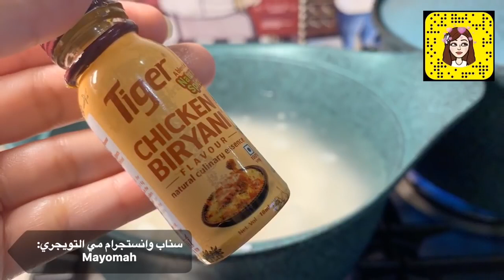كابلي دجاج على كيف كيفكم 😍👌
كابلي الدجاج

من سناب مي التويجري : mayomah
رابط السناب:

انستجرام مي التويجري : @mayomah
رابط الانستجرام:

لاتحرموني لايكاتكم 😘

الطريقة:

بالبداية حمست البصل لين صار ذهبي وبعده ضفت الثوم وحمسته زين وبعدها ضفت الدجاج والبهارات المشكلة والملح وبشر البرتقال وصلصة الطماطم وحمسته زين واضفت البطاطس المقطعة وعصير برتقالة واخر شي اضفته عصير الطماطم وخليته يتسبك وبهالوقت سلقت الرز نصف استواء وبعدين صفيته من الموية وضفته فوق صوص الدجاج وحطيت على جنب الرز مقدار نصف غطاء من نكهة الدجاج من تايغر برياني وكتمته وبهالاثناء حمرت المكسرات وضفت مقدار نصف غطاء من نكهة الرز عليه وضفت المكسرات على وجه الرز وكتمته عشر دقايق وقدمته بالف عافية 😍😍